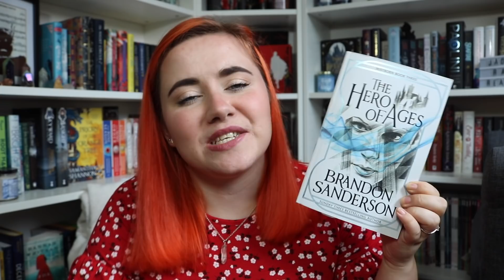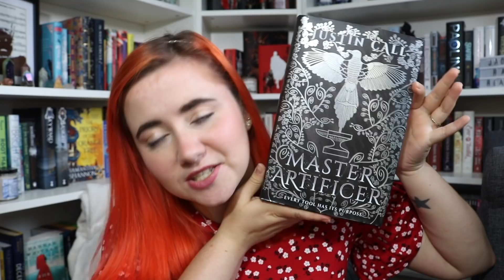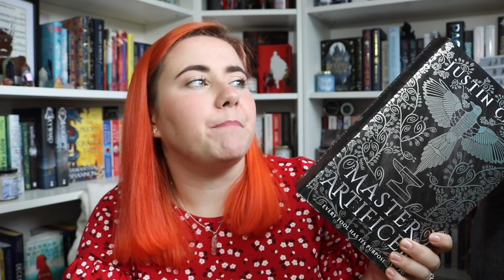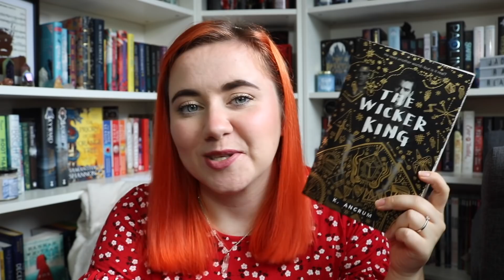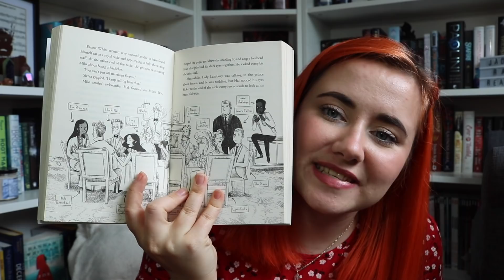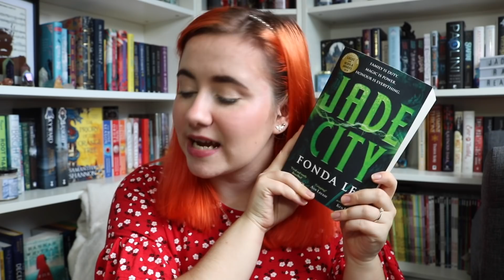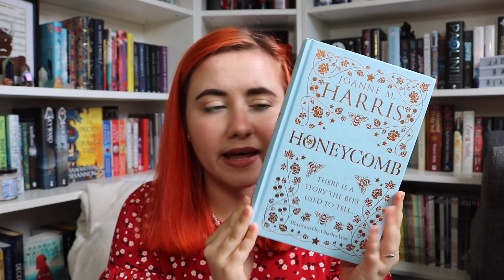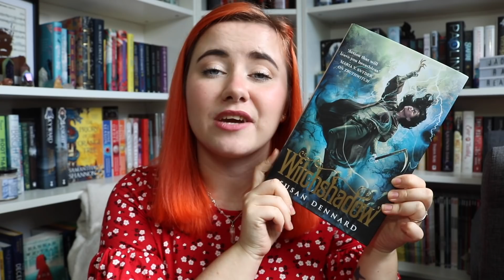The Good, The Bad, & The Big... | Mid Year Book Freak Out Tag 2021